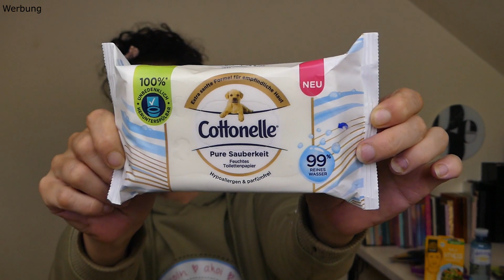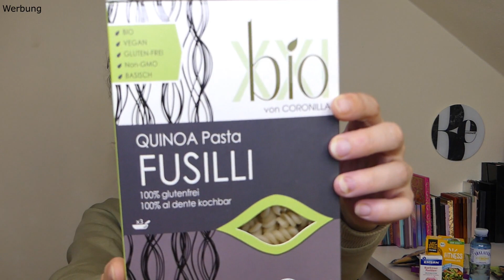❤️U TRY ME BOX || Die lohnt sich!||Was hab ich mir geschnappt?!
Ich hab mal wieder bei UTryMe bestellt und mir meine eigene Box gebastelt . Das Angebot wechselt auch häufiger und es gibt ganz viel Leckeres aber auch Beauty die je nachdem Platz in eurer Box einnehmen . Normal kostet die Box 29.90€ und man kann sich schön durchprobieren und neue Sachen kennen lernen.
Ich zeige euch hier das unboxing meiner Wahl .

xoxo Kathrin

➡️25 % LOOKFANTASIC (*):
LFDEKATHRINK

30% bei Beauty Mates (*):
➡️KAT30

15% bei STYLEVANA(*):
➡️INF10KATHRIN

10% bei DOONAILS(*):
➡️ KATHRINUNDSO10

Code: KATHRINUNDSO10

➡️kathrinswelt

5€ bei Cult Beauty(Neuanmeldung):
KATHRIN-R42

10% bei Yesstyle CODE :
➡️ KATHRINSWUS

Kathrin Kemperdick
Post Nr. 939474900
Postfiliale  571
55758 Hettenrodt

IMPRESSUM:
Consultica
Hohlstraße 13
55758 Hettenrodt